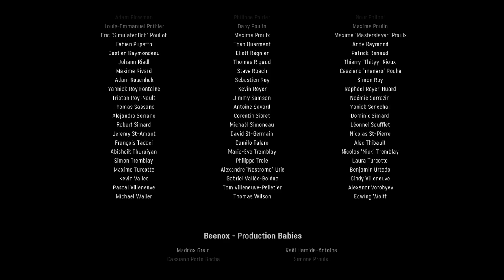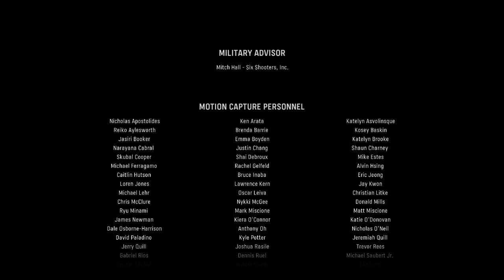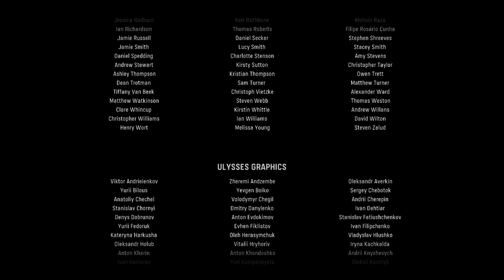Call of duty Vanguard | Part 5 (The End) | Gameplay | No Commentary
Commentary available on my livestream.